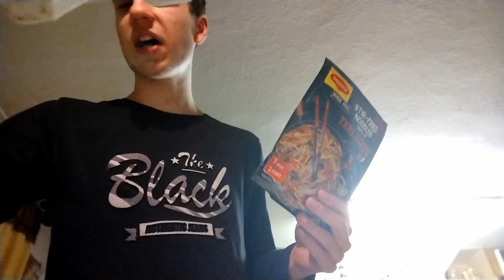ŠÍLENÁ ŇAMKA PODLE LUCASIANA - NUDLE #1